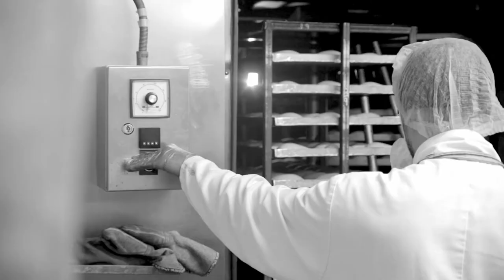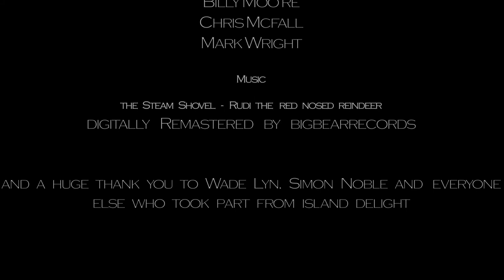The Steam Shovel - Rudi The Red Nosed Reindeer [Digitally Remastered] [RETRO VERSION]